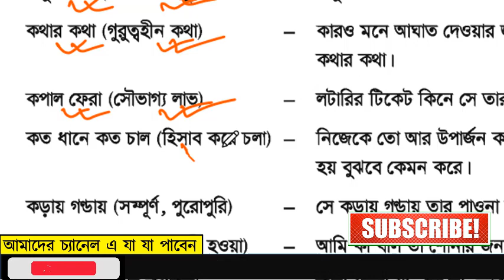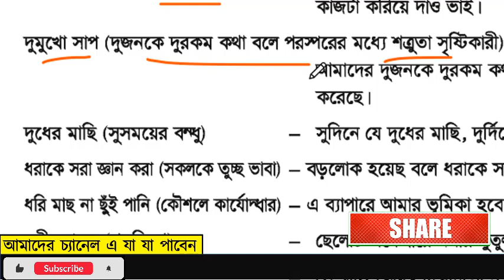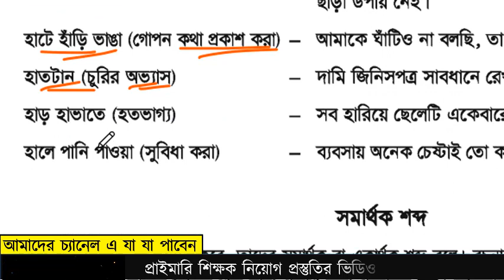বিভিন্ন চাকরির পরীক্ষায় আসা বাছাই করা বাগধারা job exam | BCS | WBCS | Primary Exam | Bank Job